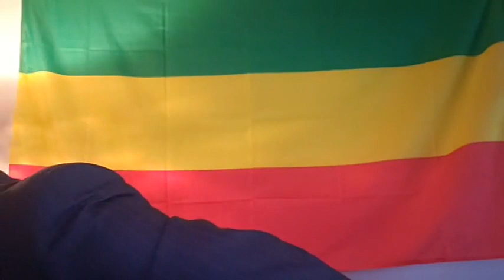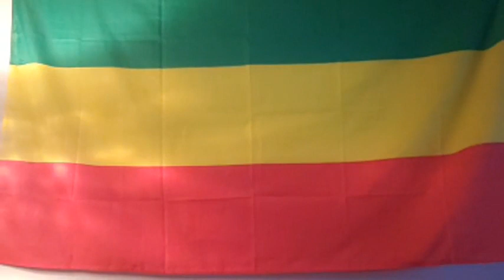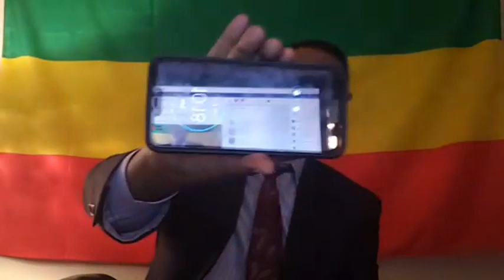Amhara የነገው ሰላማዊ ሰልፍ በጠላት የዲሲ አማራ ኮሚኒቲ አይደናቀፍም ተከስተናል ሰላምም ብለናል part 2